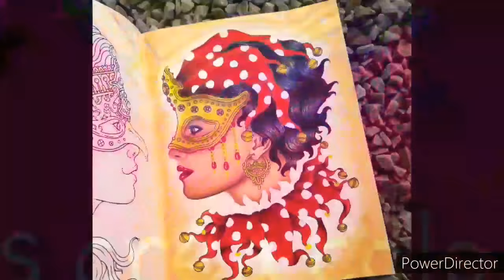Hellooooooo J'ai besoin de vous🙋‍♀️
Cc tous le monde Voilà j'ai besoin de vous pour me lancé des challenge

éclatez vous bombardé moi je vous attend

bon colos 🙋‍♀️💜